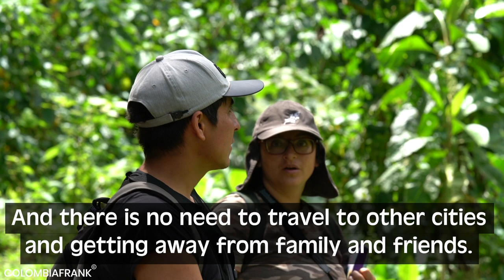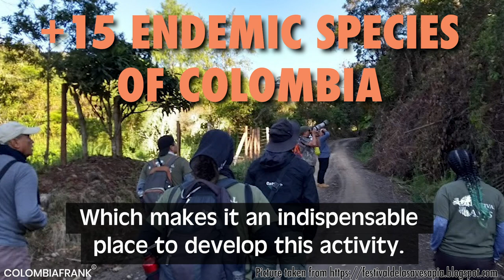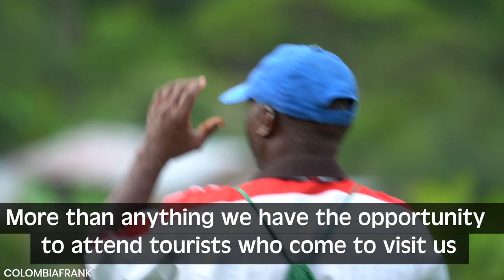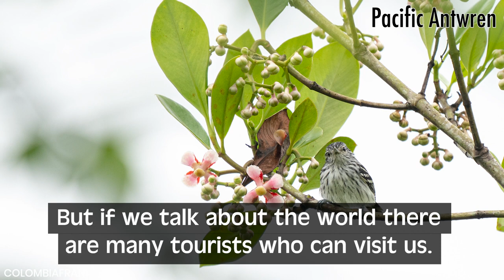Risaralda: One of the departments with more bird species in Colombia – Bird Watching Colombia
Risaralda is a small department located in the Colombian Coffee Belt and contains much of the biodiversity of the region and the country. Risaralda has more than 800 species of birds, of which 25 are endemic and 54 are almost endemic. In total it has 42% of the birds of Colombia, 80% of the birds of the Coffee Axis and 8% of the total population of birds in the world.
Risaralda is a department that offers its population great opportunities for work and economic development thanks to sustainable tourism, tourist guidance and bird watching. In this department there are several places that contain a lot of birds and are ideal for nature tourism.
The first of these is the Otún Quimbaya Fauna and Flora Sanctuary where there are important birds such as the Torrent Duck and the Multicolored Tanager. Another place is Santa Rosa de Cabal Cortaderal Area where you can see the Fuertes’s Parrot and mountain bird species.
Montezuma is a place where there are more than 10 endemic species of birds and several species of hummingbirds. Other very important municipalities are Apia and Mistrató

Sula is a travel agency located in Bogota Colombia and specialized in BIRDWATCHING and WILDLIFE tours in Colombia…
Sula is a travel agency located here in the historic city-center of Bogota, in the heart of the iconic Candelaria. We specialize in Birdwatching and Wildlife Tours that offer something for everyone. From birding and wildlife tours in the lush forested regions, to photography tours, river and ocean expeditions, and good old-fashioned hiking and trekking, we have everything you need to create a truly unique and memorable natural holiday here in Colombia.